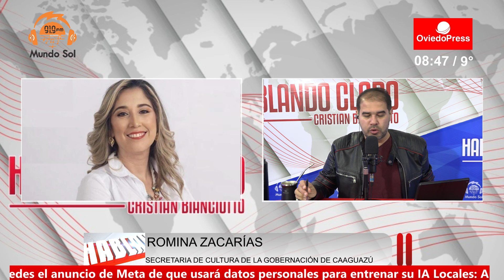Romina Zacarías - Secretaría Departamental de Cultura y Turismo